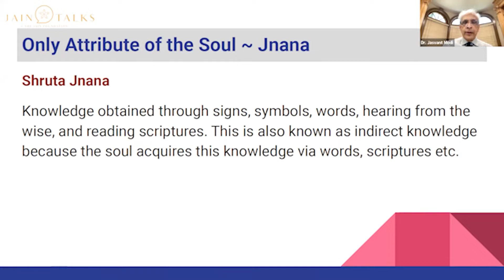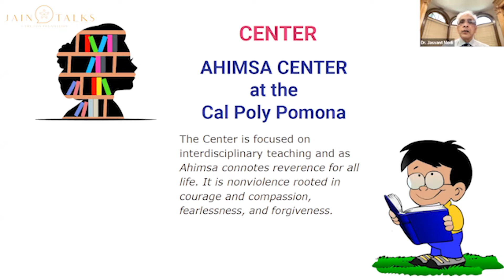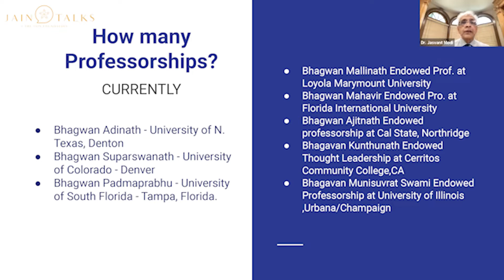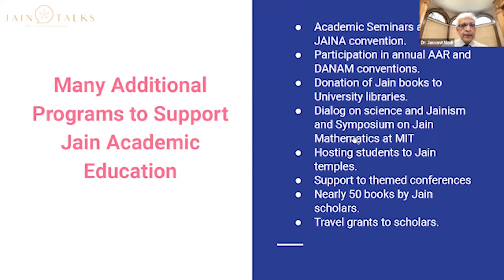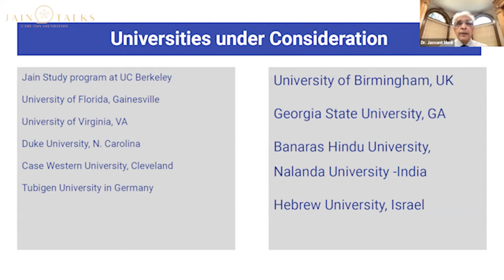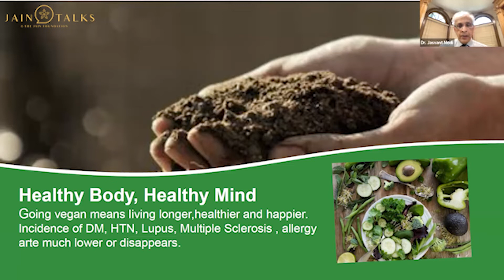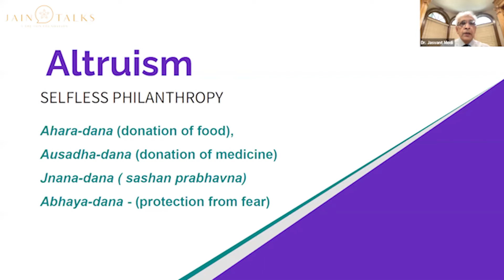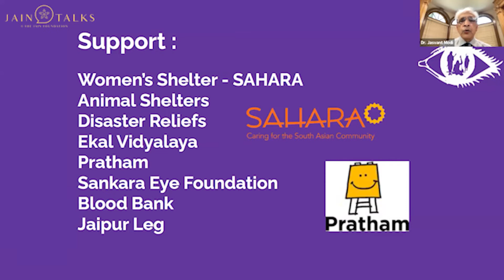Jain Talks #141 Academic Jain Education, Jain Veganism & Humanitarian Philanthropy | Dr Jasvant Modi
Jainism is an established religion throughout the world. However, in order to improve its minuscule status in academia and to disseminate Jain values, a study of Jainism was started in the USA. In this session, we will explore Jain Academic Studies in America, its challenges, and future plans.

Veganism and Philanthropy, two of the most socially desirable virtues, will also be discussed in order to promote their practice rather than just aspiration in education.

To know indepth about the topic don't miss to watch the entire video.